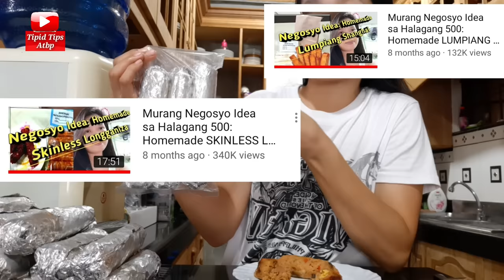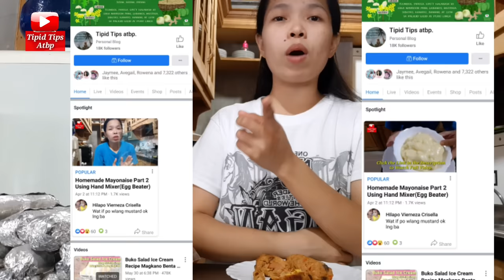Special Embutido Pangnegosyo Recipe Sisiw Ang 30K Na TUBO W/Costing Sideline & Homebased Business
Sa videong namang ito ay ituturo ko Special Embutido Pangnegosyo Recipe at aalamin din natin kung Kaya nga ba nating KITAIN ang P30,000.00 na TUBO Kada Buwan. Kasama ko ding ituturo ang paraan kung paano ito gagawaing patok na negosyo  sa harap ng ating bahay. Ituturo din natin ang tamang pag co-costing upang mapresyuhan natin ng wasto ang ating produkto. Bagay na bagay po ito para sa ating Sideline or Homebased Business.

Bagay na bagay din po ito kahit tayo ay may trabaho na at nag nanais na magdagdagan ang ating income dahil madali lang siyang gawain at maganda ang kita kaya pwedeng-pwede nyo itong gawing sideline. Maaari nyo itong ipa-oder sa inyong mga kasamahan sa trabaho at siguradong hindi kayo mapapahiya sa lasa at sarap.

INGREDIENTS:

1 Kl Ground Pork (Skin Removed)
2 Cups Bread Crumbs
3/4 Cup or 2 Medium Sized Red Bell Pepper(Diced)
1/2 Cup or 1 Medium Sized Green Bell Pepper(Diced)
1/2 Cup Sweet Pickle Relish
1 1/2 Cup Raisin
3/4 Cup Green Peas
1/2 Cup Tomato Sauce
1 1/2 Cup Grated Cheese
1 Cup or 5-6 Medium Sized Onion(Diced)
2 Large Egg
1/2 Tbsp Ground Pepper
1 Tbsp Salt
Hotdogs
Boiled Eggs

Good For 1 Month as long as naka freezer

At kung gusto mong ma check ang lahat ng aking video, i-click lang ang link na ito